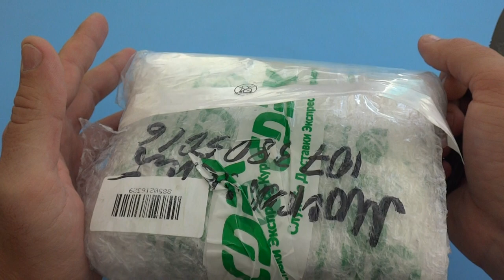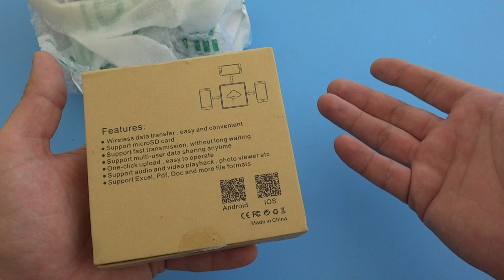Обраточка от Ильи